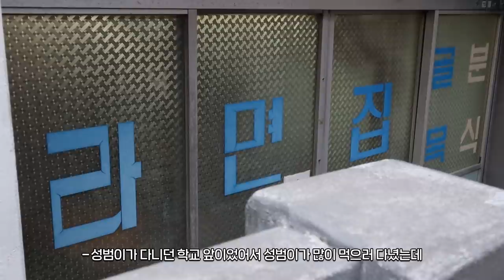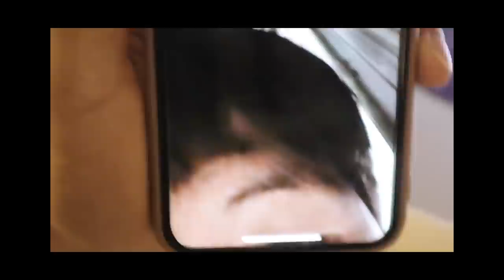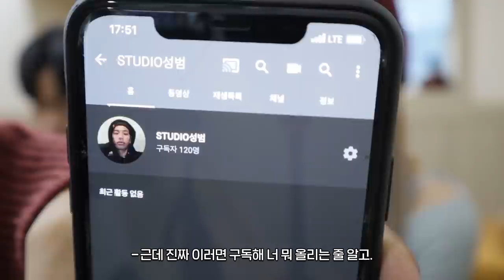발렌타인데이 기념으로 남자친구한테 초콜릿을 만들어줬어요^^💝(뒷북 주의, 지옥에서 온 초콜릿...) | 소윤Soyoon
여러분 안녕하세요 !! 조금 늦은 발렌타인데이 영상이네요 !! !!! (아마 내가 제일 늦었겠지..)
이번 영상은 좀 특별하게 몰카 영상을 준비해 봤는데 그냥 초콜릿만 주기 넘 심심할까봐 오ㅏ사비를 넣어봤어요 헤헤 ㅋㅋㅋㅋㅋㅋㅋㅋㅋㅋ
많은 이야기는 생략하고 영상에서 확인해주세요 .. 뿅